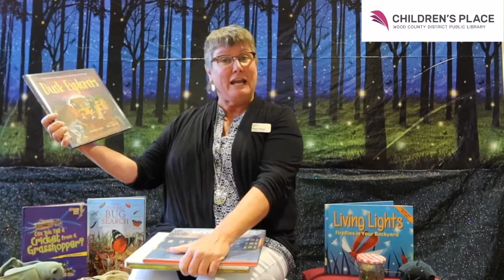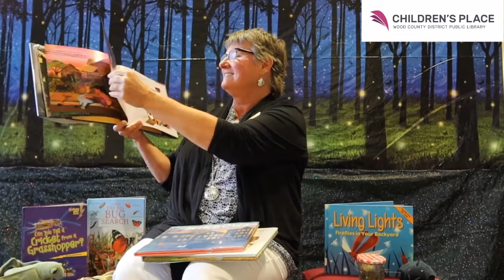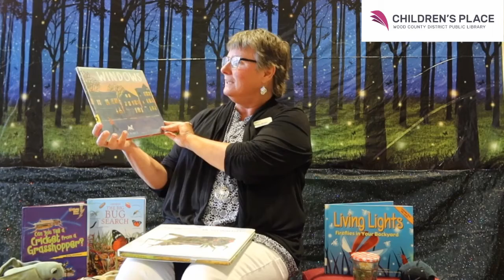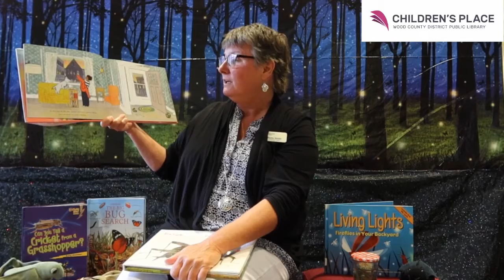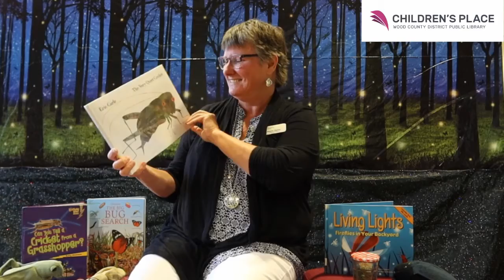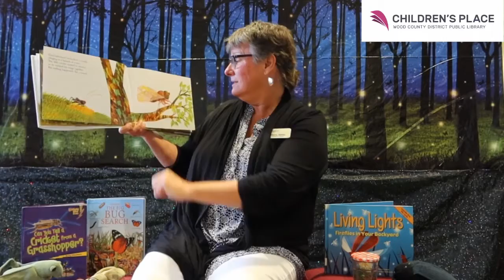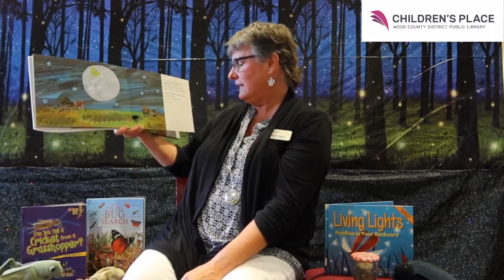Cricket Storytime with WCDPL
Maria reads Dusk Explorers by Lindsay Leslie, Windows by Julia Denos, and The Very Quiet Cricket by Eric Carle.